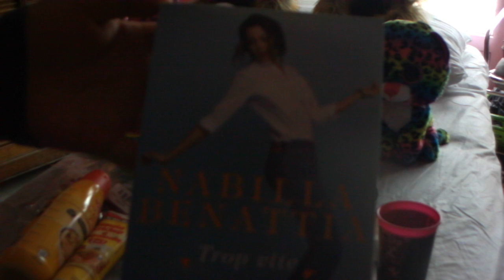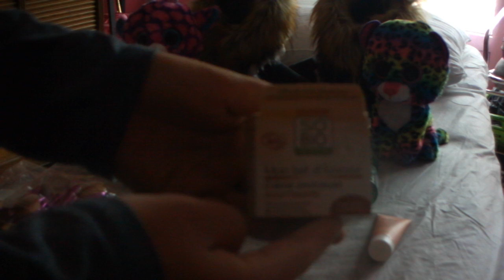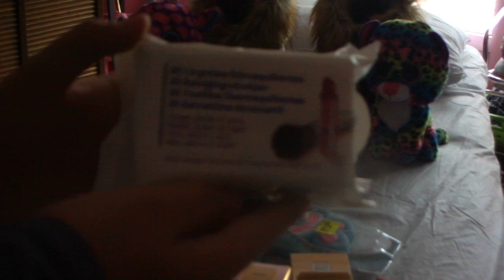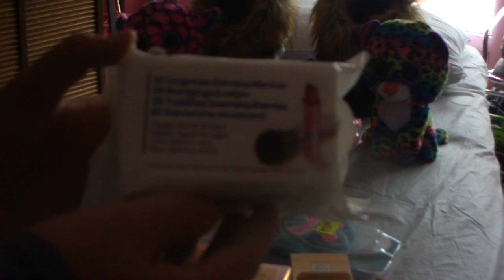haul de mes derniers achat internet & magasin